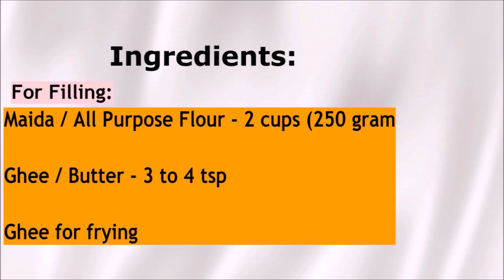Gujiya Recipe | Laung Ki Gujiya | लौंग वाली गुजिया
Hey Friends,

Another Indian Dessert for you today. 'Laung wali Gujiya' - A twist in the regular Gujiya we make. Less Mawa more dry fruits and a thin layer of all purpose flour , sealed with a Clove. This clove not only makes it beautiful but also a add a twist in a taste of gujiya. Do try this delicious dessert in your kitchen.